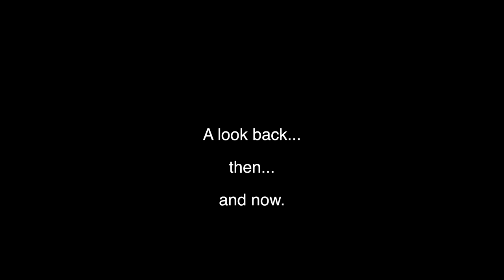Now and Then - 2020-10-22 Progress Update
Flyover view of Tesla Texas Terafactory construction progress. Footage between 7am-9am local time. In this episode, we take a look back at the changes over these short three months.

This site will be home of the Cybertruck and Semi. The location will also produce the Model 3 and Model Y for eastern North America.

MUSIC
➤ Grieg - Op. 23, Morning Mood [0:03]
➤ Grieg - Op. 23, In the Hall of the Mountain King [3:45]
➤ Wagner - The Valkyrie, "Ride of the Valkyries" [6:12]

Be sure to check out additional Texas Terafactory footage on these channels:
@Jeff Roberts
@Joe Tegtmeyer
@Terafactory Texas